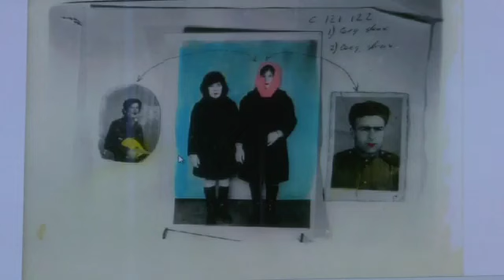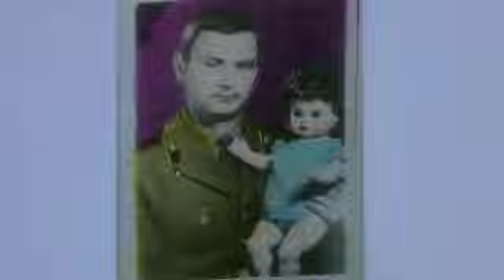Boris Mikhailov - 2/5 - IZOLYATSIA 2010 Workshop.